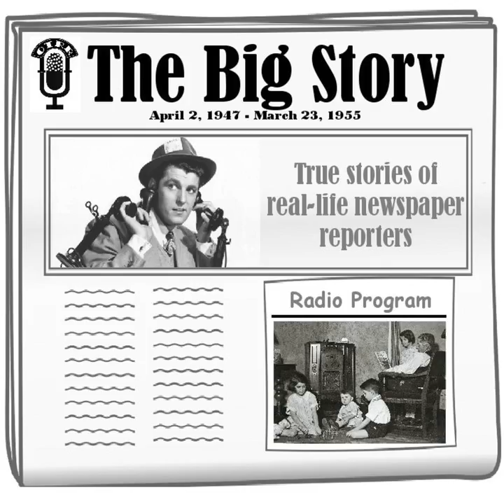The Big Story - Respected Chemist Dead [Ike Mc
03/09/49, episode 102